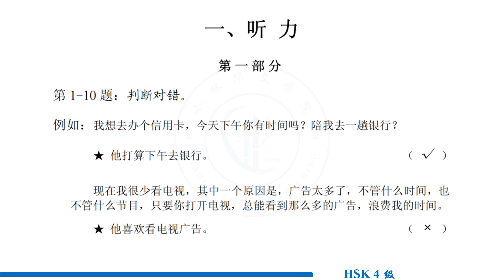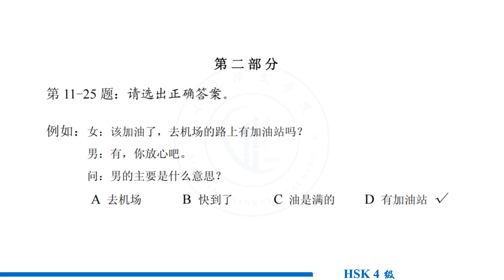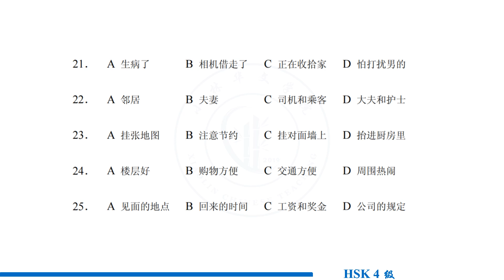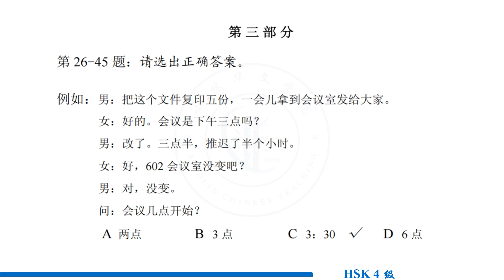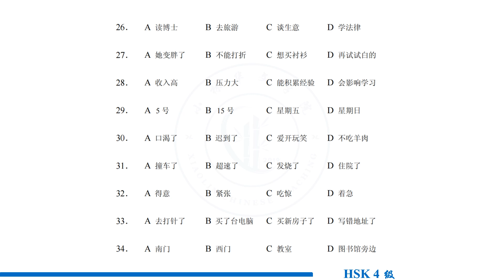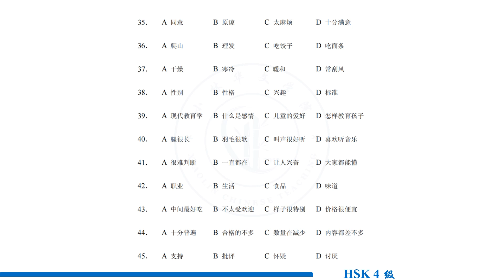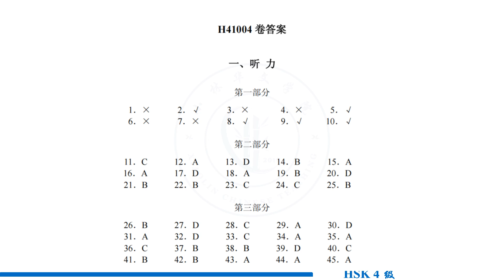HSK 4 Listening with answers